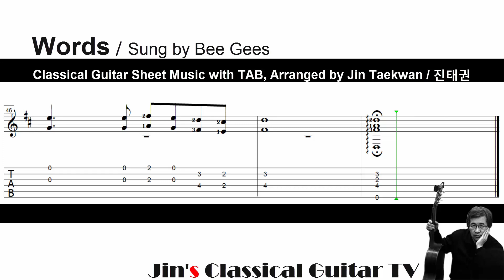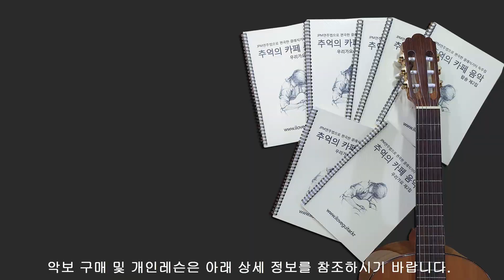Words ( Bee Gees / Classical Guitar Sheet Music with TAB / 클래식기타 악보 / Arr. by Jin Taekwan 진태권)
Title : Words /  이야기

Sung by  Bee Gees / 비지스 노래

Arrgement by Jin Taekwan / 진태권 편곡

* 금액 2500원